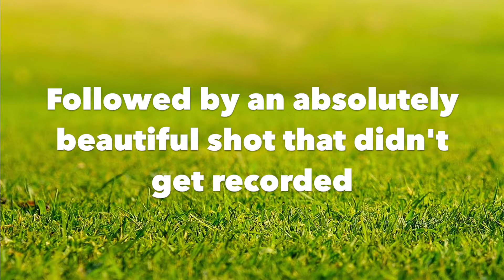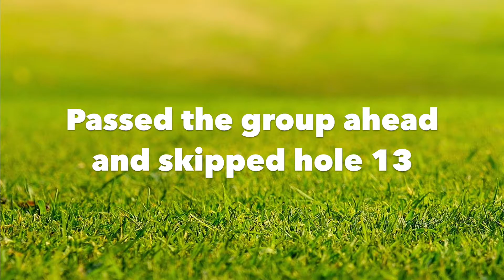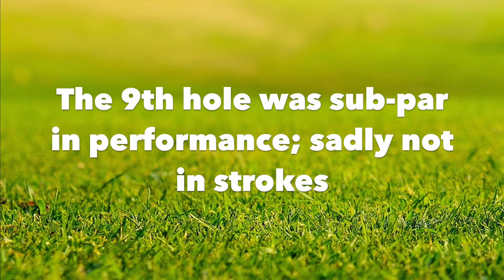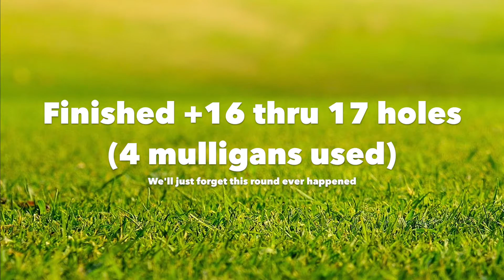Candler Park Golf Course 1/4/21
Santana - Maria Maria ft. The Product G&B
Khruangbin - Dern Kala